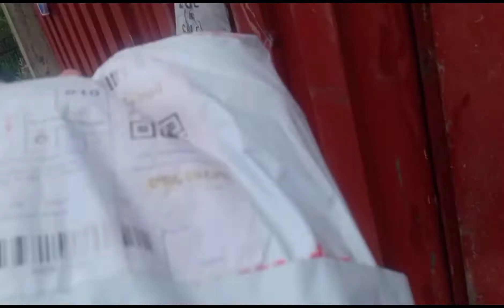Unboxing Ultradoctor Cleaner with Free see in the description below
🧠999php Ultradoctor cleaner with
👉 FREE 2pcs. of Teeth Whitening Charcoal
👉 FREE Bamboo Toothbrush
👉 FREE Tongue Cleaner
👉 FREE Toothpaste Squeezer
👉 FREE 2pcs. of 3D White Gel Teeth Whitening
👉 FREE 1 Box of Teeth Dental Floss
👉 FREE Product User Guide

To Order Guys Please DM "The Cleaner" on there messenger... search nyo lang The Cleaner ung facebook page nila